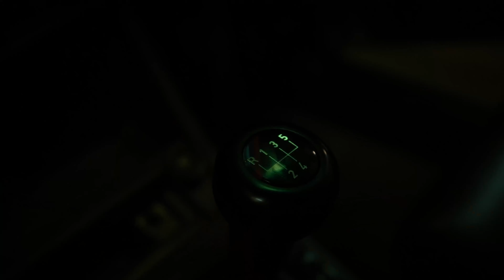The Untold Story of Philippos Matthai - Inception of SpeedSport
Dive into the adrenaline-pumping world of Phil, also known as Philippos Matthai, the mastermind behind Speedsport, in this exclusive video. We explore his riveting journey from a motorsports enthusiast to becoming one of the most respected names in the automotive tuning industry.

🏎️ Phil's Motorsport Beginnings: @MisterSpeedSport

Join us as Phil recounts his early days in motorsports, sharing experiences that fueled his passion for speed and precision. Discover the defining moments that shaped his career and led him towards automotive excellence.
🔧 Birth of Speedsport:

Learn about the inception of Speedsport, a haven for car enthusiasts and tuning experts alike. Phil delves into the challenges, triumphs, and the vision that drove him to start this venture.
🚗 Speedsport's Tuning Philosophy:

Get an inside look at Speedsport's unique approach to car tuning. Understand how Phil combines technical knowledge with creative flair to transform everyday vehicles into performance beasts.
📈 Evolving with the Industry:

Hear Phil's take on the evolution of the automotive tuning industry, and how he's adapted Speedsport to stay ahead of the curve.
👨‍🔧 Advice for Aspiring Tuners:

Philippos Matthai shares valuable advice for those looking to enter the world of car tuning and motorsports. Gain insights from his vast experience in both racing and automotive customization.
🔮 Future of Speedsport:

Peek into what the future holds for Phil and Speedsport. From upcoming projects to visions of innovation in car tuning, learn what’s next in store.
This video is a must-watch for enthusiasts of the high-performance automotive world. Join us as we celebrate Phil’s journey in motorsports and the legacy of Speedsport.